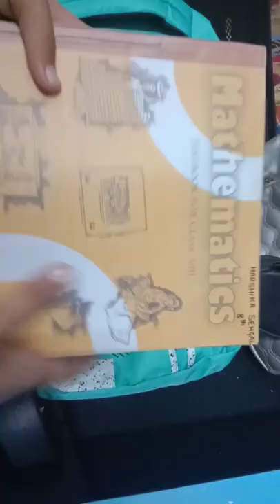Pack my school bag for new class/ session with me 😉💜 ||Harshika's Amazing World || :-D